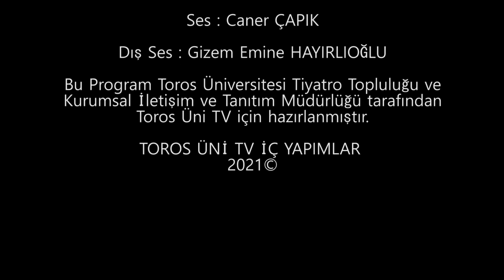Sahnenin Işıkları Bölüm 10 - Şahdi Özdemir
Toros Üniversitesi Tiyatro Topluluğu tarafından hazırlanan Sahnenin Işıkları programının bu haftaki konuğu Tiyatro sanatçısı Şahdi Özdemir.